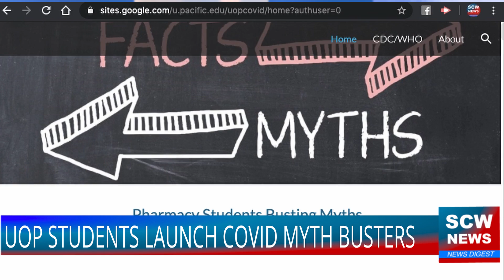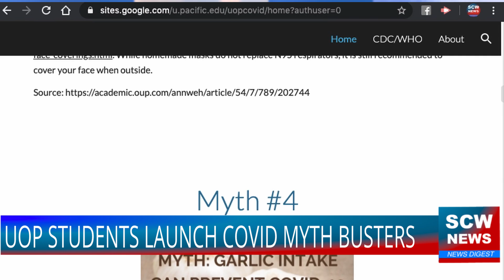SCW News Digest May 20, 2020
(Apologies for the delay, technical difficulties prevented the upload)